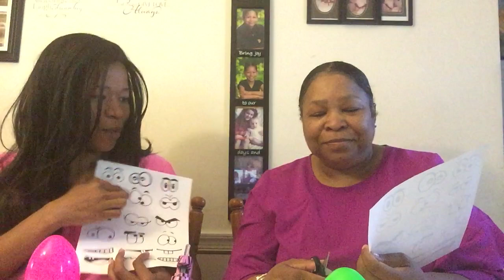Virtual Children's Church | God Will Provide | MHBC Children's Church Weeble Arts & Crafts Activity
Mount Hope Baptist Church
6823 Harrison Road, Fredericksburg, VA 22407

Christian Education Ministry